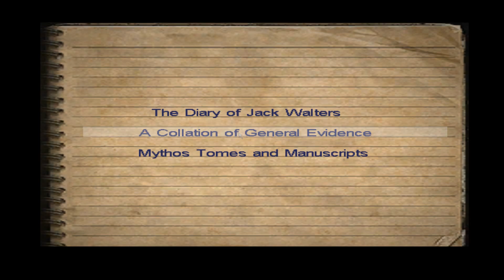Mass Suicide | Read an Interesting In-Game Diary With Ambient Music